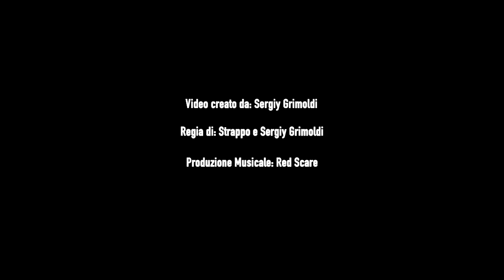STRAPPO - SONO QUA (NUOVO MONDO) Prod. Red Scare - VIDEOCLIP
STRAPPO - NUOVO MONDO (SONO QUA).

Da un'idea di : Omar Bendriss (Strappo)
Regia: Strappo e Sergiy Grimoldi

Produzione musicale : Red Scare
Montaggio : Sergiy Grimoldi

Un ringraziamento speciale al Full Clip Studio di Sesto San Giovanni ( Mi ).

Rec , mix e master : Tylo , presso Full Clip Studio di Sesto San Giovanni